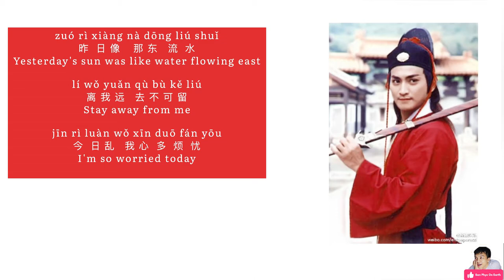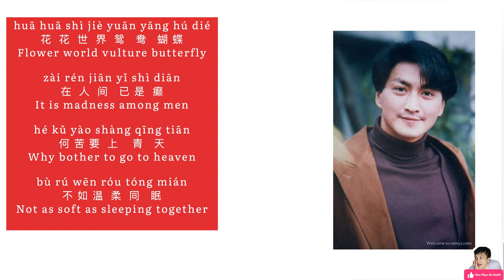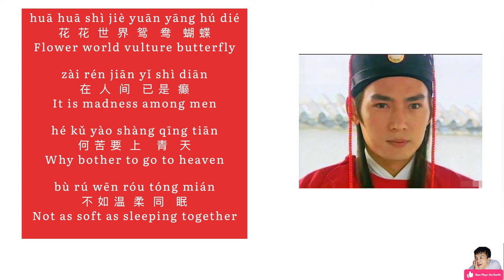ကျန်ကျောင်း သီချင်း Xin Yuan Yang Hu Die Meng 新鸳鸯蝴蝶梦 New Mandarin Duck Butterfly Dream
အပျင်းပြေနားထောင်ဖို့ ကျွန်တော်ကြိုက်တဲ့ ကျန်ကျောင်းသီချင်း လို့လူသိများတဲ့ ပြည်သူ့တရားရှင် series ထဲက